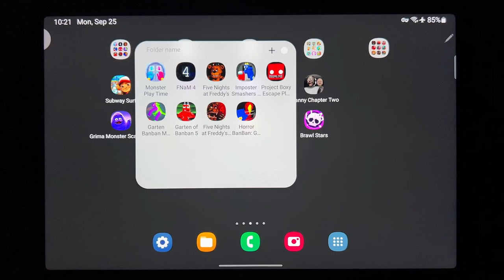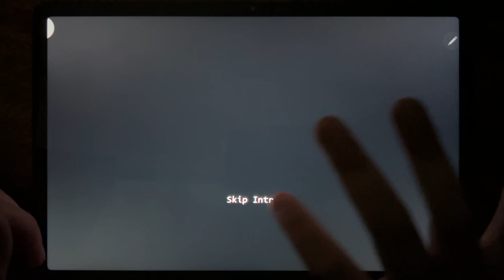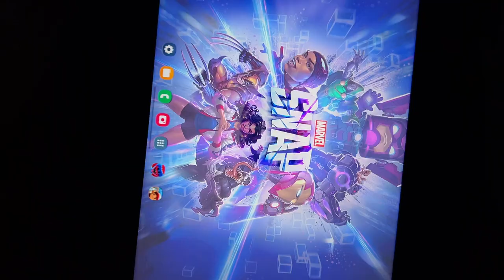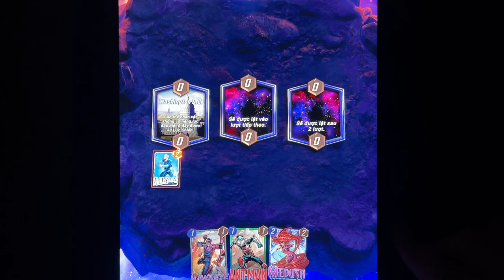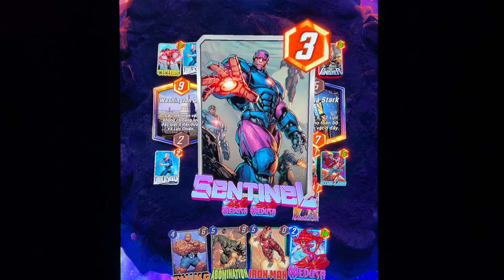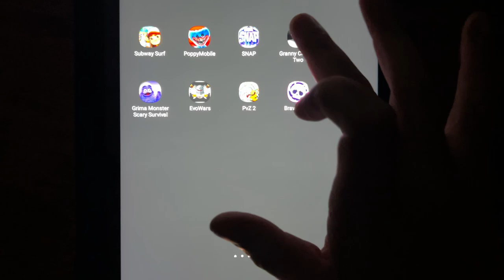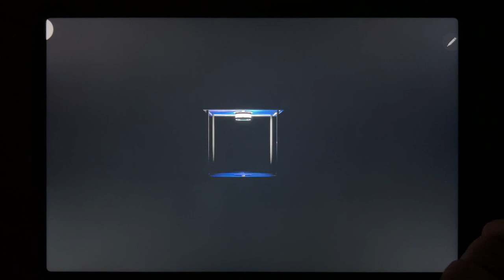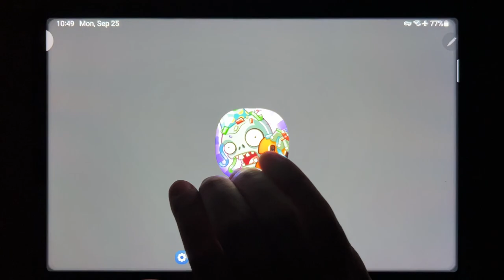Subway Surf, Poppy Mobile, Marvel Snap, Granny Chapter Two, Grimace Monster Scary Survival...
Subway Surf, Poppy Mobile, Marvel Snap, Granny Chapter Two, Grimace Monster Scary Survival, Evowars, PvZ 2, Brawl Stars